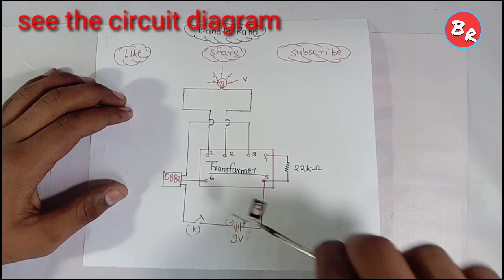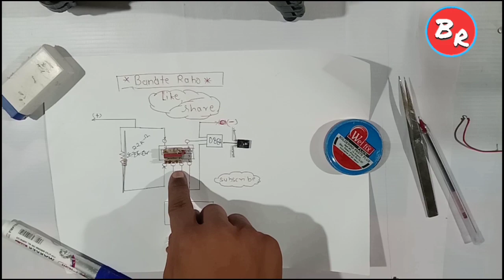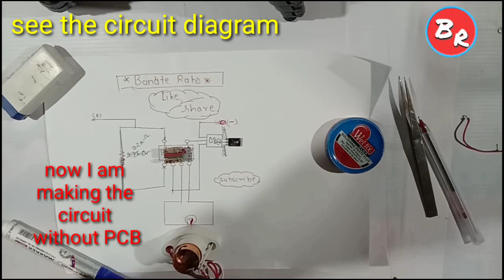Top-2 school Projects कृपया इस वीडियो को 360P पर देखें ‌।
It is very easy to make the same project 😊
if you have any problem to make this project you my comment me on comment for you are free to comment to make the same project you have to follow the circuit diagrams very well.